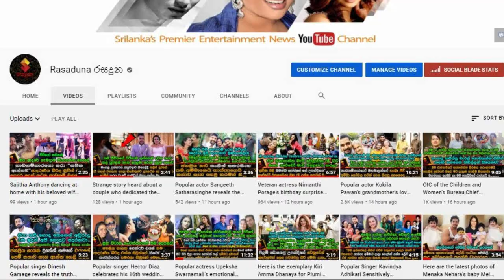The sad news about Susanthika Jayasinghe who loves the whole country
අනේ ඔබට ඉක්මන් සුවය ලැබේවා...!
රටම ආදරේ කරන සුසන්තිකා ජයසිංහ ගැන අහන්න ලැබුනු කණගාටුදායක ආරංචිය
මෙන්න සම්පූර්ණ විස්තරේ. The sad news about Susanthika Jayasinghe who loves the whole country